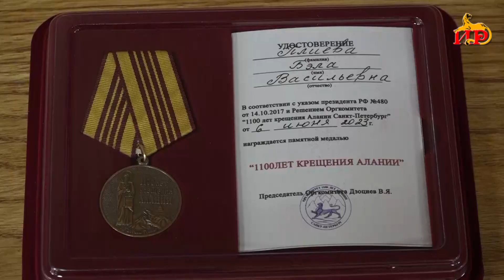В Республиканской национальной библиотеке прошла церемония награждения представителей общественности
В Республиканской национальной библиотеке прошла торжественная церемония награждения представителей общественности, принимающих активное участие в жизнедеятельности христианской церкви.
Памятные медали Святого Николая Туальского вручены жителям Южной Осетии, которые принимают активное участие в деятельности церкви, а также священнослужителям храмов.  Они внесли вклад в организацию праздничных мероприятий к 1100-летию Крещения Алании. Медали вручили представители Санкт-Петербургского оргкомитета по празднованию юбилейной даты.